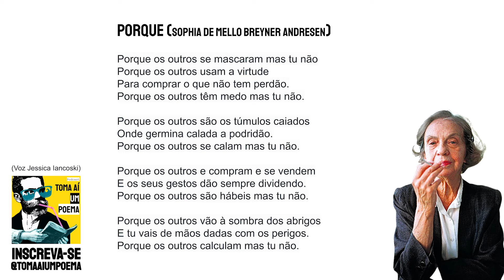Sophia de Mello Breyner Andresen — Porque | Poesia Portuguesa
Sophia de Mello Breyner Andresen foi uma das mais importantes poetas portuguesas do século XX. Foi a primeira mulher a receber o Prêmio Camões,o mais importante galardão literário da língua portuguesa. Ela nasceu em 1919 e morreu em 2004.

Sophia de Mello Breyner Andresen — Porque

Porque os outros se mascaram mas tu não
Porque os outros usam a virtude
Para comprar o que não tem perdão.
Porque os outros têm medo mas tu não.
Porque os outros são os túmulos caiados
Onde germina calada a podridão.
Porque os outros se calam mas tu não.
Porque os outros e compram e se vendem
E os seus gestos dão sempre dividendo.
Porque os outros são hábeis mas tu não.
Porque os outros vão à sombra dos abrigos
E tu vais de mãos dadas com os perigos.
Porque os outros calculam mas tu não.

Use
Siga @tomaaiumpoema
Poema: Porque
Poeta: Sophia de Mello Breyner Andresen
Voz: Jéssica Iancoski